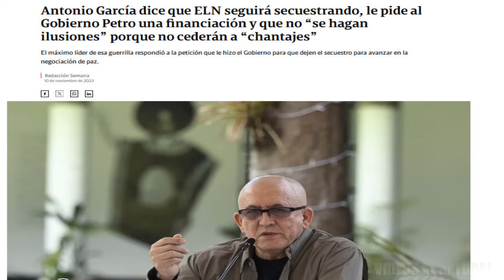SENADORA CABAL FRENA EN SECO A PETRO “NOS ESTA LLEVANDO DERECHITO AL ABISMO"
El Eln ha venido ganando terreno y se ha ido apoderando de todo el territorio colombiano gracias al abandono estatal con la excusa de cese del fuego  y la falaz paz total como lo denuncio la senadora  María Fernanda Cabal el pasado martes en la comisión primera del senado de la republica.